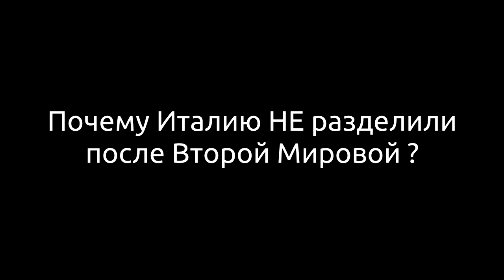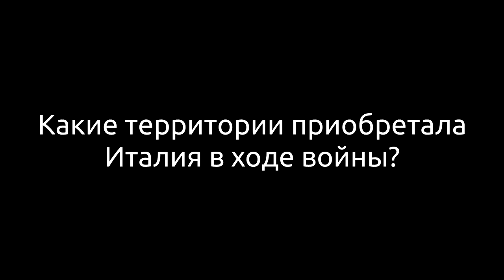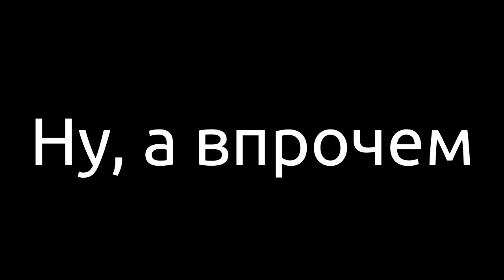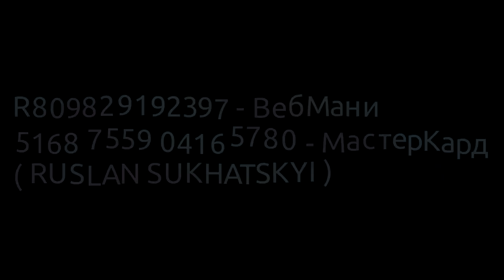Почему Италию НЕ разделили после Второй Мировой ?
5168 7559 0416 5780 - МастерКард ( RUSLAN SUKHATSKYI )